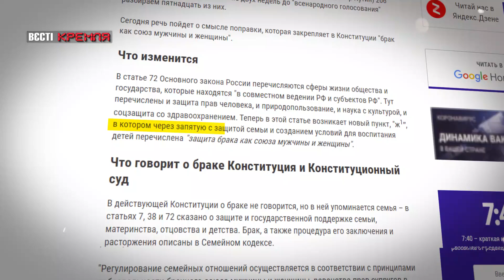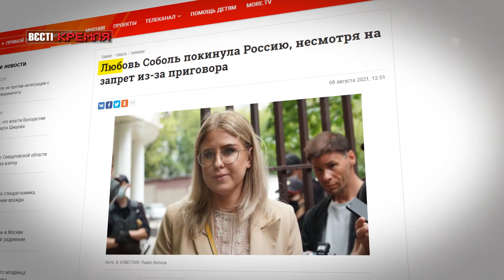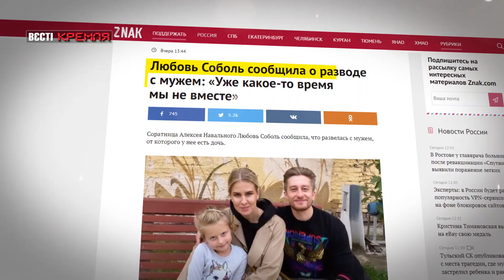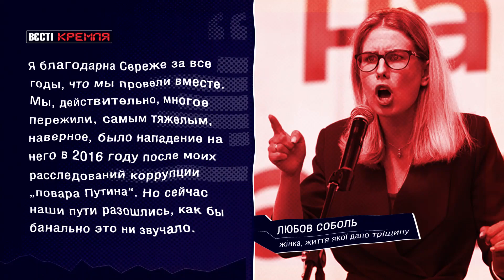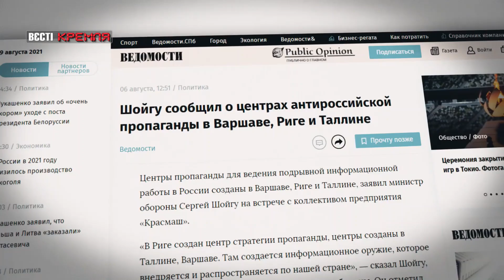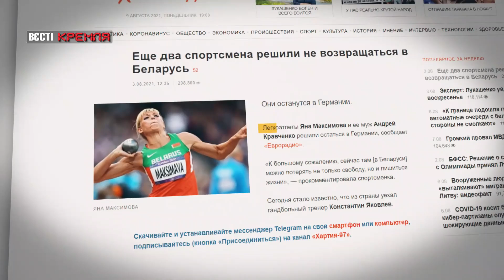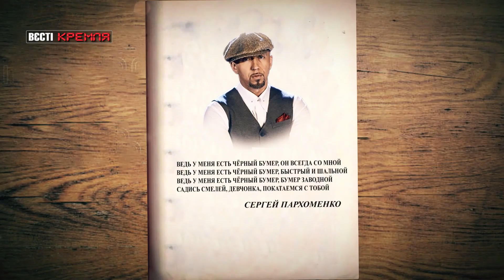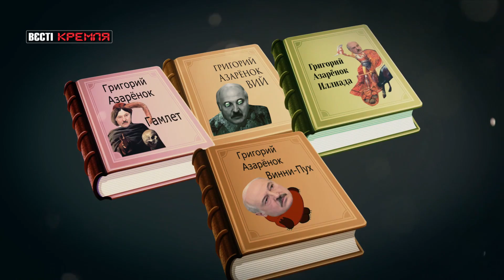Гайкостан, Суїциди Рогозіна, Вєсті Кремля, 9 серпня 2021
У випуску програми "Вєсті Кремля" за 9 серпня – одна із соратниць Олексій Навального Любов Соболь покинула Росію, попри заборону через вирок. Лише тиждень тому Преображенський суд Москви засудив Соболь до 1,5 роки обмеження волі за заклики до порушення санітарних правил на акціях протесту.